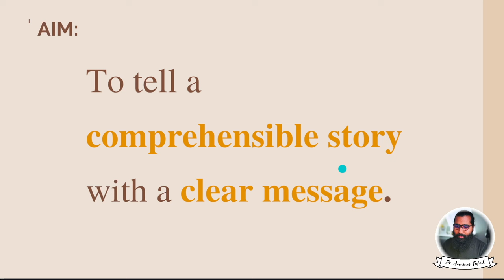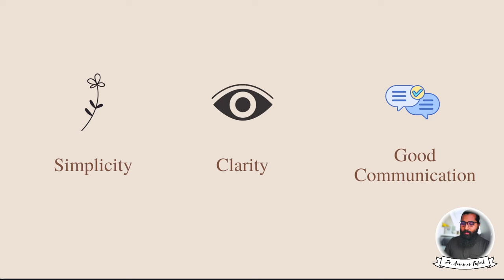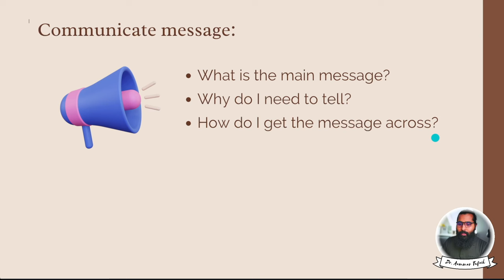Day-4 | SWMP | Why do we write scientific research outcomes?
✅✅✅✅✅✅✅✅ Free Courses ✅✅✅✅✅✅✅✅✅✅✅✅
Another free course with certificate, The use of AI tools in Scientific Writing (Complete Course) can. be found
✅✅✅✅✅✅✅✅ Free Courses ✅✅✅✅✅✅✅✅✅✅✅✅
Video Description:
In this video, we delve into the fascinating world of scientific research articles and uncover the reasons behind their creation. Join us as we explore the key purposes these articles serve:

Advancing Knowledge: Discover how scientific research articles contribute to the expansion of human knowledge by presenting new findings, theories, and insights.

Peer Review and Validation: Learn about the critical process of peer review, where experts in the field evaluate the research to ensure its accuracy, reliability, and significance.

Building on Previous Work: Understand how scientists use research articles to build upon previous studies, creating a cumulative body of knowledge that drives innovation and discovery.

Communication and Collaboration: See how these articles facilitate communication and collaboration among researchers worldwide, fostering a global scientific community.

Educational Resource: Find out how research articles serve as valuable resources for students, educators, and anyone interested in learning more about scientific advancements.

Funding and Support: Explore the role of published research in securing funding and support for ongoing and future studies, highlighting its importance in the scientific ecosystem.

Join us for an insightful journey into the essential role of scientific research articles and their impact on our understanding of the world!